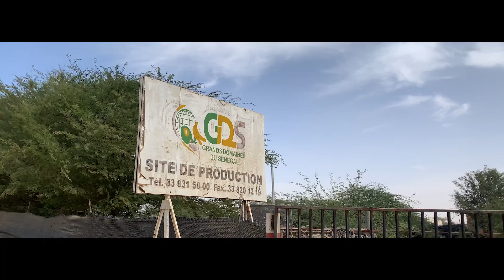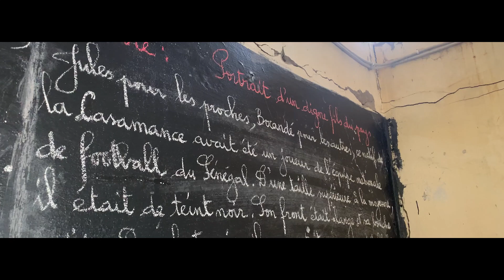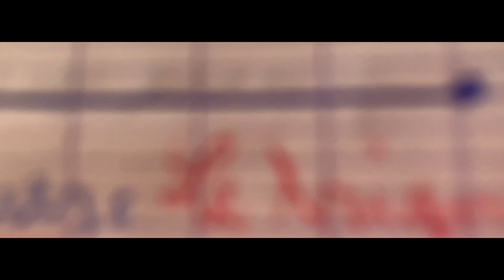Schola Africa I Mission Février 2022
Il s’agissait de la onzième mission de Schola Africa à Saint-Louis au Sénégal. 8 membres 👫🏼 de l’association se sont rendus sur place.

Au sein de cette vidéo, vous verrez nos différentes actions sur place, mais voici un résumé :

➡️ Suivi dans les écoles 🏫 où nous sommes déjà intervenus (Khar Yalla, Sor Daga 2, Mbaylar, Boppu Thior et Guade Aly Diagne)
Recherche de nouvelles écoles potentiels, proposées par notre partenaire local 🫱🏼‍🫲🏾: l’IEF Département (Inspection de l’éducation et la formation).
➡️ Distribution de 40 lampes solaires Lagazel 🔦 dans l’école de Boppu Thior, une école située sur une île au large de Saint-Louis.
➡️ Visite de l’école de brousse de Mérina Sall pour examiner les avancées du projet de construction de clôture et de deux latrines dans l’école (projet lancé en 2021).
➡️ Distribution de matériel scolaire 📚 dans l’école de Khar Yalla, une école située dans les environs de Saint-Louis. Pour donner quelques chiffres : 216 crayons de bois, 672 crayons de couleurs, 140 craies de couleurs, 50 craies blanches, 50 stylos verts.
➡️ Rencontre avec Cercle des Écrivains et des Poètes de Saint-Louis pour le projet d’une bibliothèque 📖 dans une des écoles sénégalaises
➡️ Premier échange épistolaire 💌 de l’année entre l’école lilloise de Saint-Anne et l’école sénégalaise de Sor Daga 2, située dans la commune de Saint-Louis.
➡️ Rencontre avec le directeur de l’école, les artisants locaux, des membres de GDS (Grands Domaines du Sénégal) et la DRDR (Directions Régionales du Développement Rural) sur l’avancement du projet de jardin pédagogique 🌿 dans l’école de brousse de Mbaylar.

Schola Africa est une association (loi 1901) de solidarité internationale créée en 2000.👫💚
Nous œuvrons pour la scolarisation primaire 📚et la formation professionnelle 💼au Burkina Faso 🇧🇫 et au Sénégal.🇸🇳

Page Facebook : Schola Africa